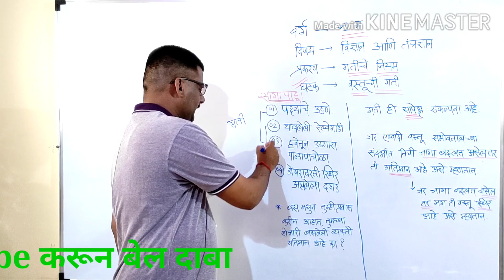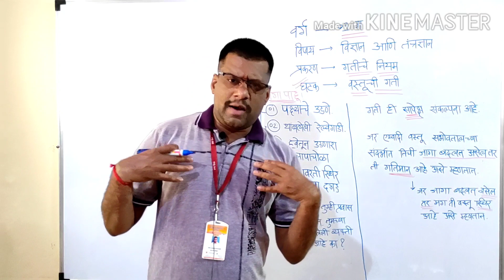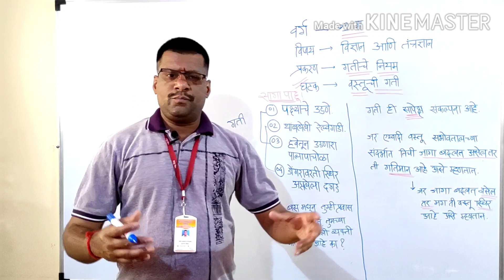गती आणि गतीचे नियम|विज्ञान व तंत्रज्ञान भाग-1|इयत्ता 9 वि विज्ञान |मराठी माध्यम|Pravin Nagarnaik Sir